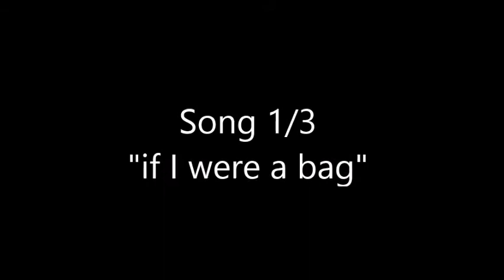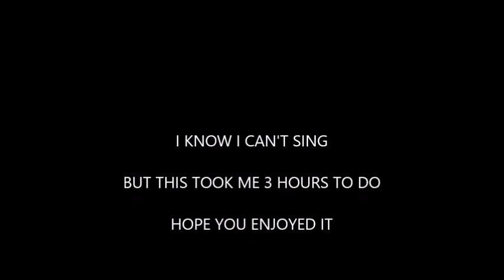SCIENCE PROJECT | STRAX SINGING?? | Check the description for lyrics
Lyrics:

FIRST SONG:
If i were a bag
I would be made out plastics
I'd pollute the earth really slowly
And people really don't care about me

SECOND SONG:
I came in like a plastic bag
I never hit so hard on Earth
All i wanted was to carry your stuff
All you ever did was throwing me
Yeah, you, you threw me

THIRD SONG:
Mamma mia, I'm a plastic bag
How how, how could you throw me?
Mamma mia, will you ever care?
No no, I don't want you anymore